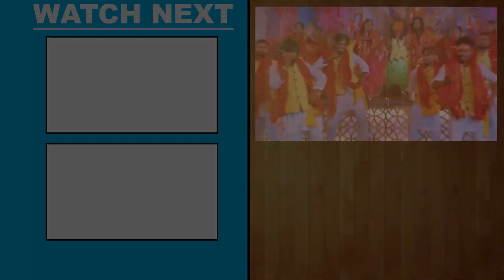VIDEO - सातो बहिनिया अईली | Pawan Singh | New Devi Geet 2023 | Sato Bahiniya Aaili